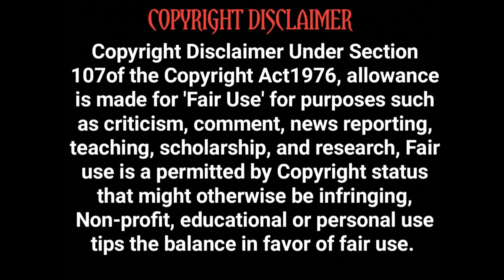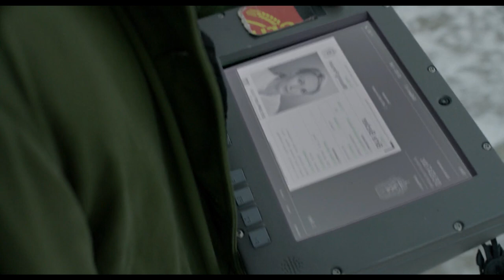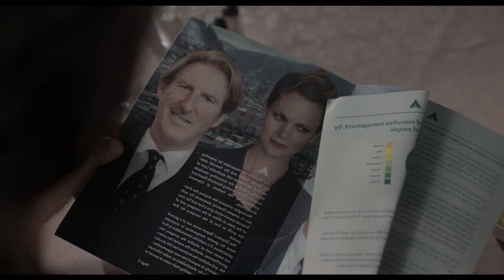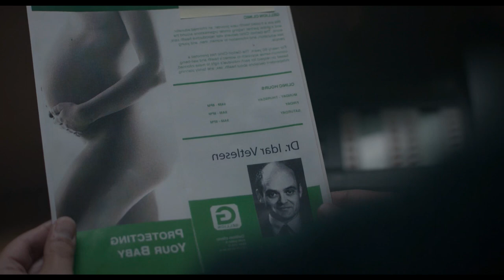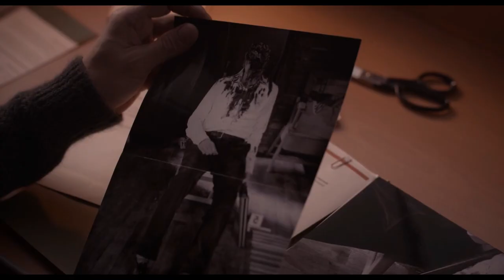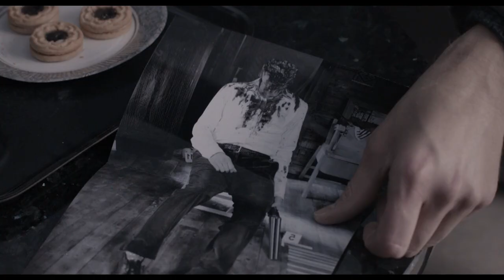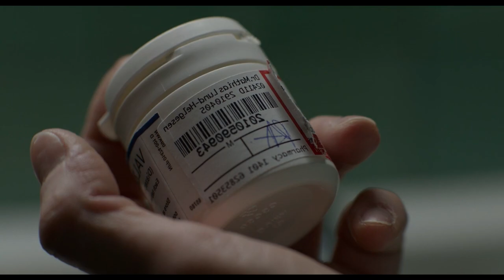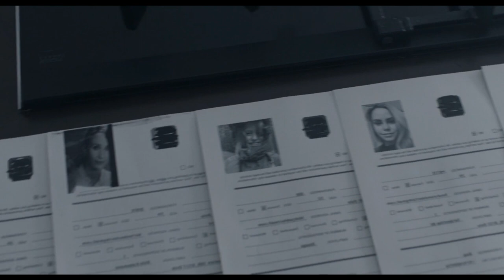The Snowman | Hollywood Movies Explanation in Tamil | TAMIL VOCAL CANDY | Meenu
குளந்தைகள் முன்பு வன்முறையை தடுக்கவும்

உலக சினிமா மற்றும் பிற மொழி திரைபடங்கலை தவறவிட்டதற்காகவருத்தப்படாதிர்கள்.